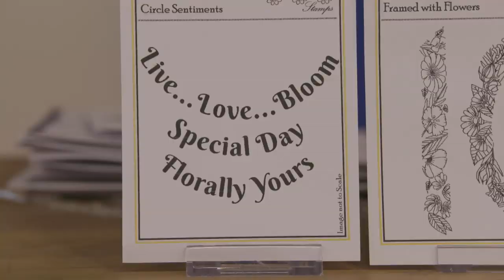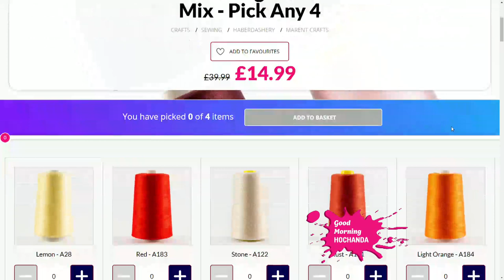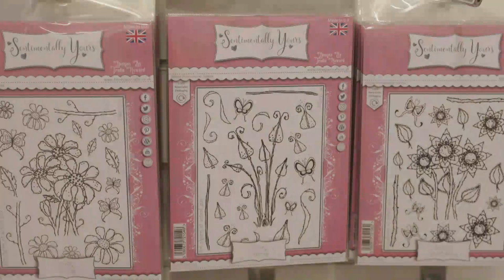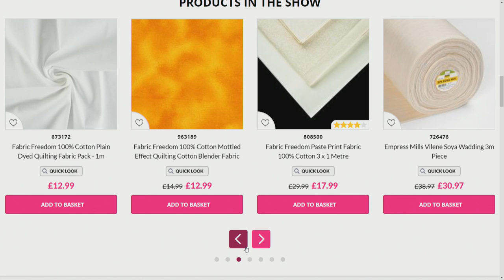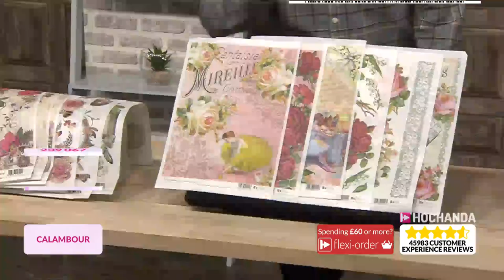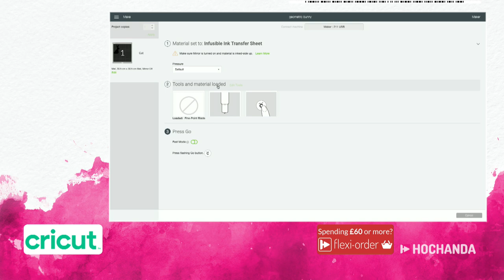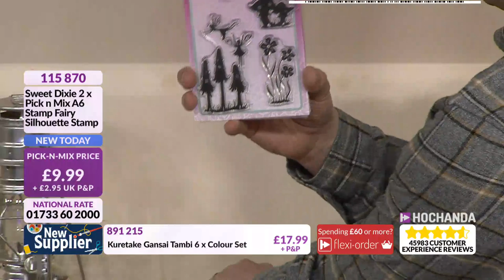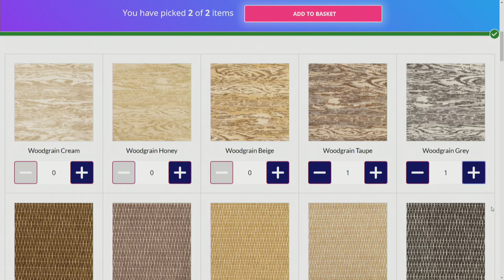Learn a New Craft - Latch Hook, Quilting, Home Decor and so much more at Hochanda